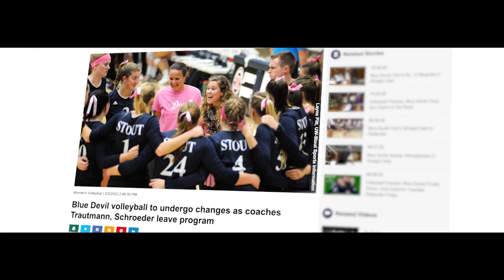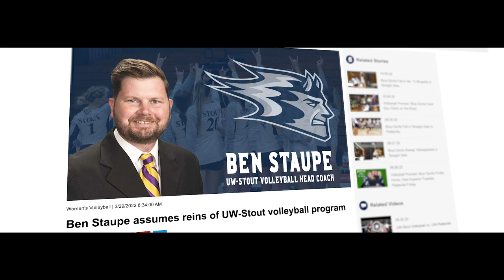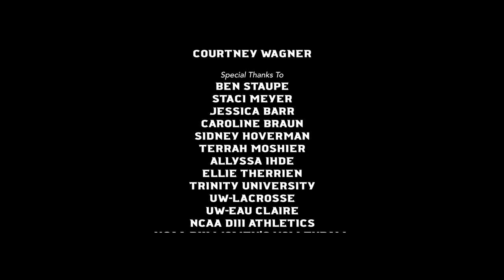UW-Stout Volleyball - "Create Our Legacy"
- JLP Films